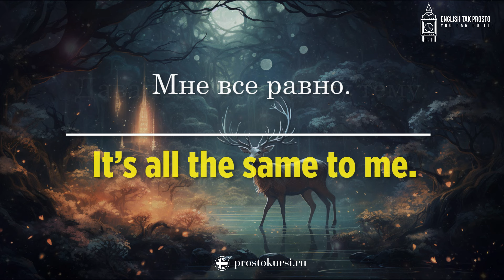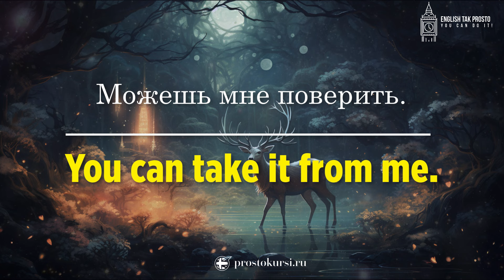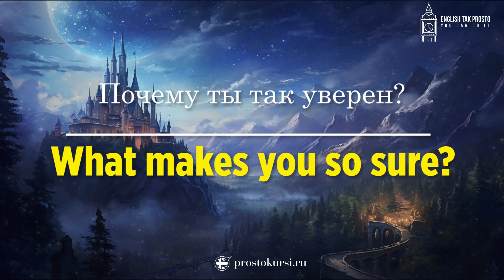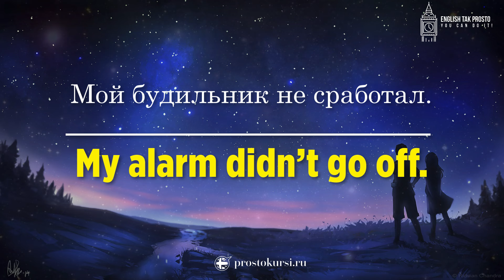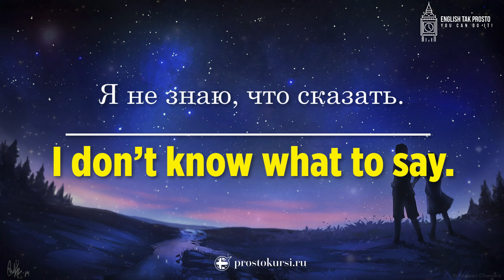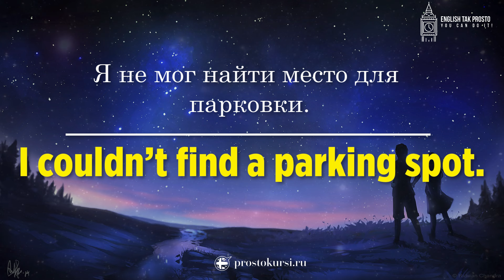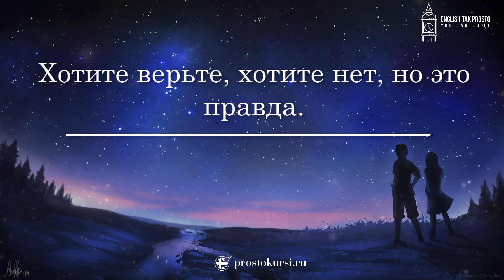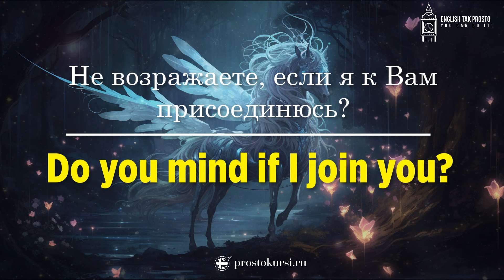Английский перед сном 32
Учи английский перед сном или во сне. ☕🍫🍰 Помочь каналу: Сбербанк 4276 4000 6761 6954

📒 Where Do Superstitions Come From?
📘Рабочая тетрадь «Полиглот. Английский за 16 часов. Новый курс» + Аудиокурс